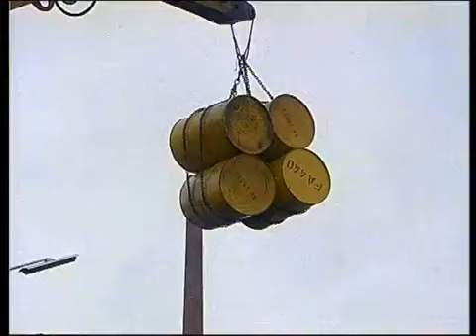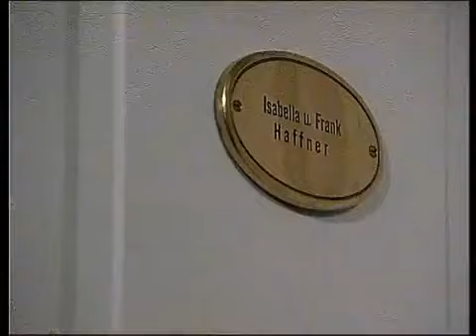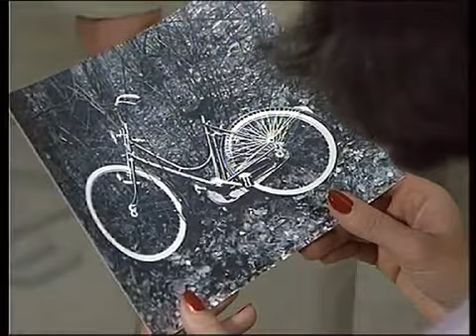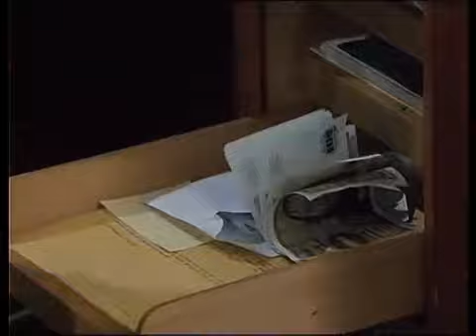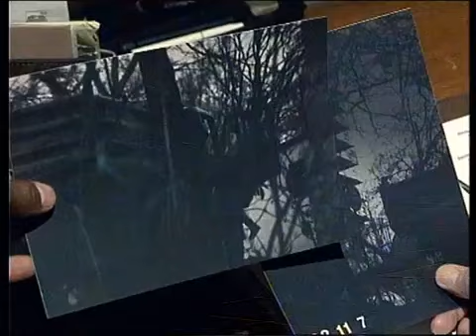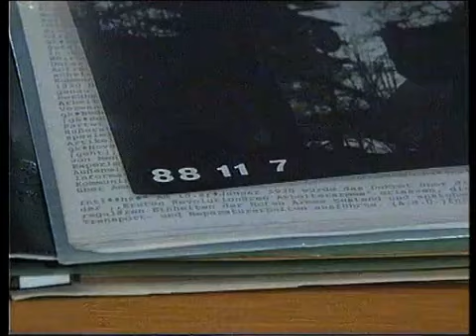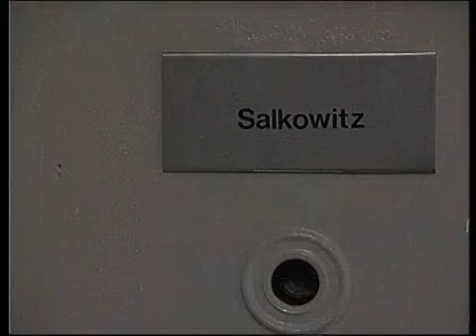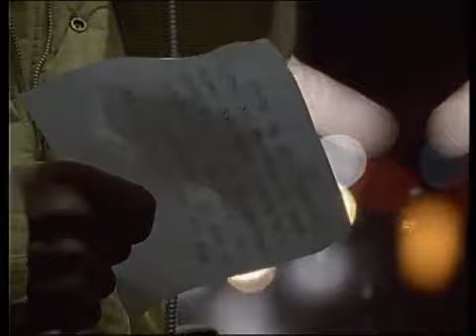Der Alte Folge 137 Betriebsunfall (1989)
Beim Verladen von gefährlichem Giftmüll passiert dem Arbeiter Salkowitz ein Malheur: zwei Fässer fallen zu Boden und gehen zu Bruch. Sofort wird der Boden ausgehoben, damit kein größerer Schaden entsteht und das Grundwasser nicht gefährdet wird. Frank Haffner, der Prokurist des Bollmann-Werks, ist zufällig vor Ort und beschließt, keine Meldung zu machen. Diese wäre obligatorisch, würde aber bedeuten, dass der Betrieb vorerst zusperren müsste. So schafft er mit Einverständnis des Chefs, den er informiert, die verseuchte Erde fort. Am nächsten Tag wird Haffner ermordet im Flussbett der Isar aufgefunden.
Gedreht im Dezember 1988. Die Stimme aus dem Autotelefon stammt von Regisseur Günter Gräwert.

Frank Haffner Volkert Kraeft
Isabella Haffner Eleonore Weisgerber
Kurt Salkowitz Will Danin
Kurt Bellmann Peter Ehrlich
Arnold Lippert Matthias Fuchs
Springer Miroslav Nemec
Eder Gernot Duda
Portier Uli Krohm
Frings Helmut Holzer
Verwalter LKWs bei Bellmann Edgar Walther
Mitarbeiter Bellmanns Robert Naegele
? Susanne Seuffert
? Natascha Maghfurian
? Eleanor Melzer
? Katja Boeszermeny
Pathologe Wulf Schmid-Noerr
Zeuge mit Vollbart Georg Maier
? Frank Eppelein
Stimme Autotelefon Günter Gräwert [uncredited]